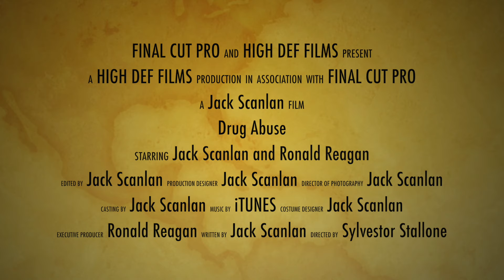Jack Scanlan Final Drug Abuse